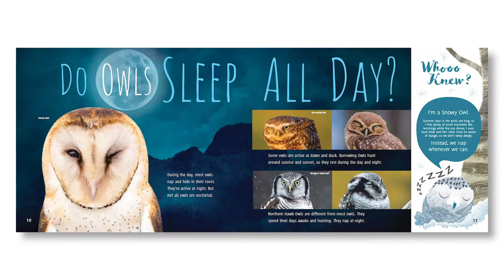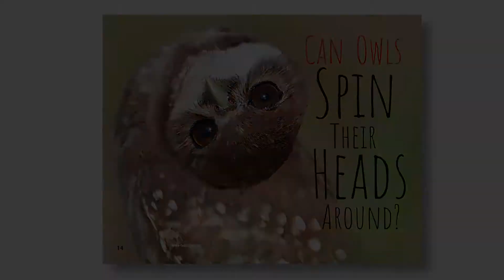Reycraft Books Up Close: WHOOO KNEW? THE TRUTH ABOUT OWLS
How do owls see in the dark? Can owls spin their heads all the way around? Why do owls puke? These and other questions are answered along with some extra information provided by the owls themselves!

"WHOOO KNEW? THE TRUTH ABOUT OWLS"
written by Annette Whipple